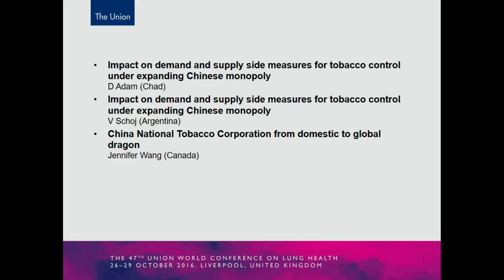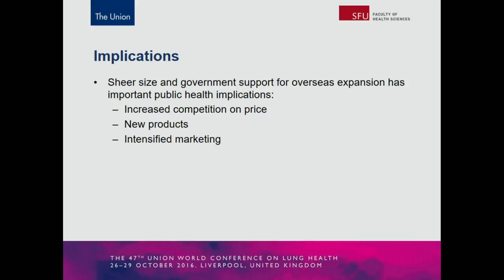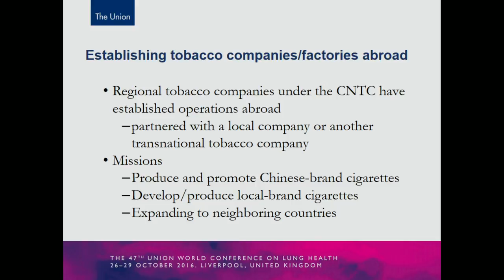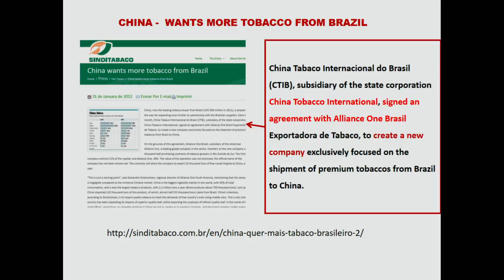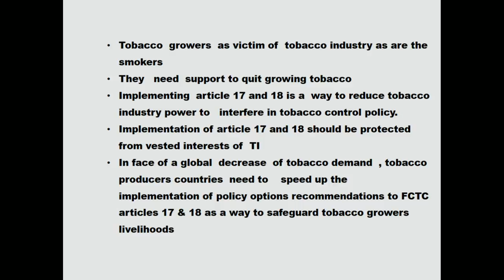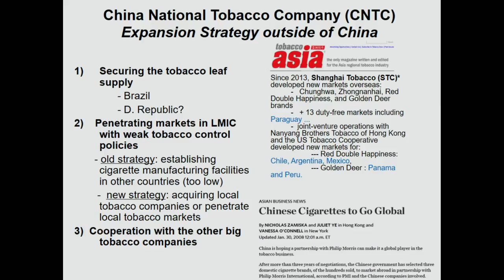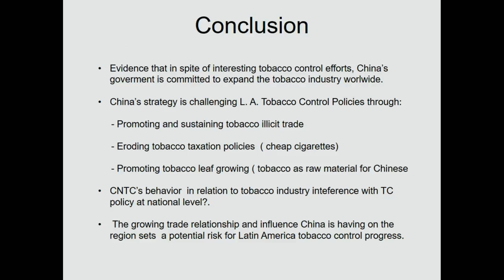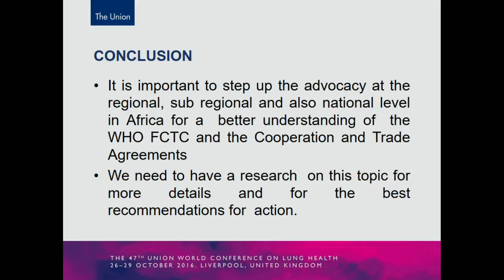The Union 2016 - Symposium 11. - Thursday 27 October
Another transnational tobacco company in the making: the impact of the globalisation of the Chinese tobacco monopoly on tobacco control policies around the world